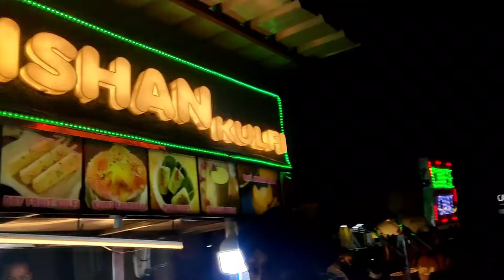Taj Mahal || Agra Mathura Vrindavan Trip || Travel Vlog by Som Prakash